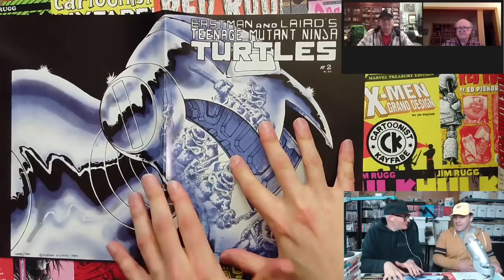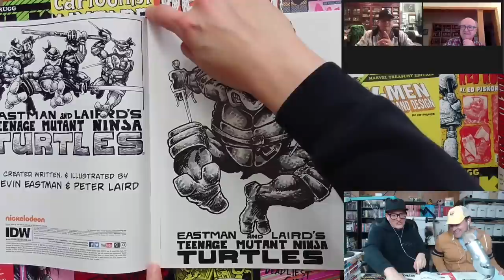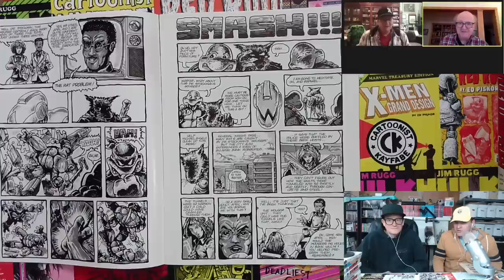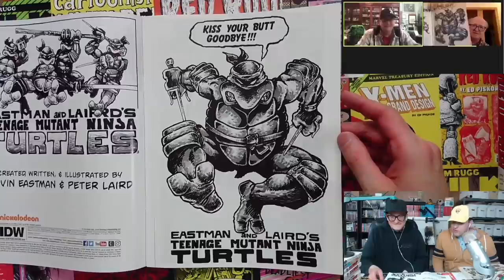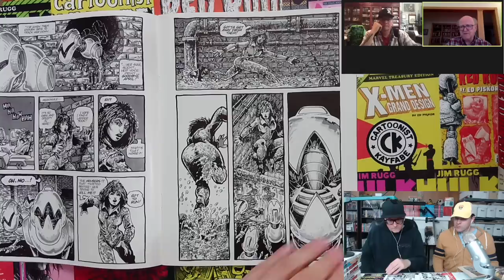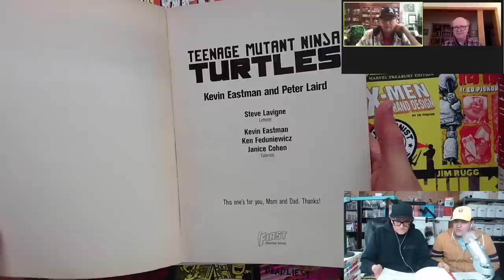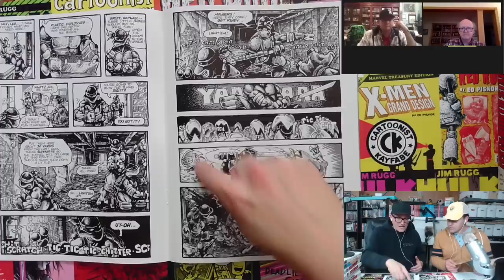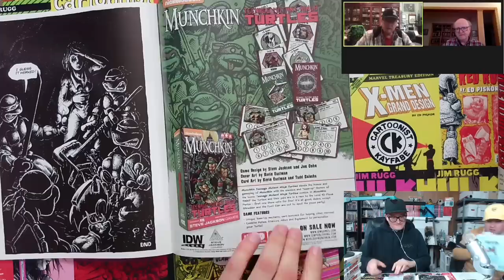EASTMAN and LAIRD Join Cartoonist Kayfabe to Talk TEENAGE MUTANT NINJA TURTLES Issue 2! Enjoy!